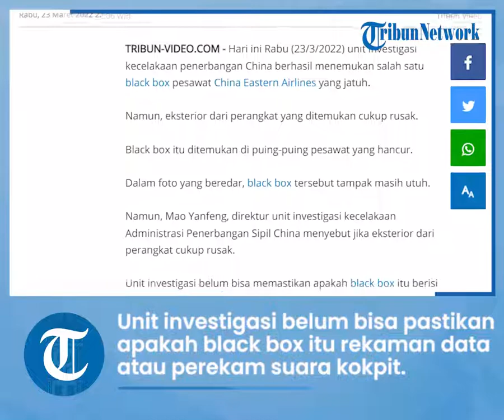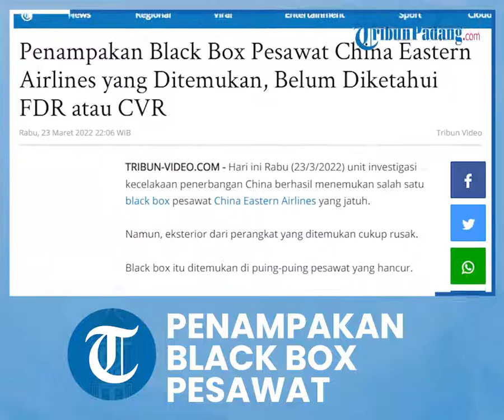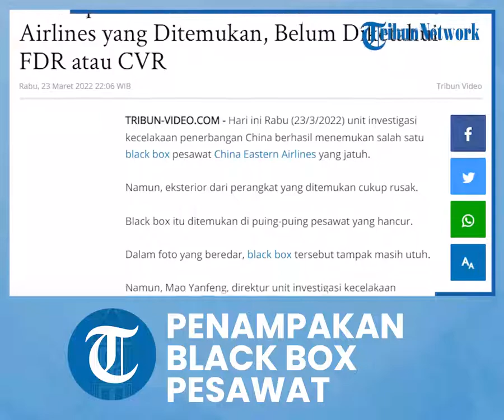Penampakan Black Box Pesawat China Eastern Airlines, Ditemukan dalam Kondisi Eksterior yang Rusak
TRIBUN-VIDEO.COM - Hari ini Rabu (23/3/2022) unit investigasi kecelakaan penerbangan China berhasil menemukan salah satu black box pesawat China Eastern Airlines yang jatuh.

Namun, eksterior dari perangkat yang ditemukan cukup rusak.

Black box itu ditemukan di puing-puing pesawat yang hancur.

Dalam foto yang beredar, black box tersebut tampak masih utuh.

Namun, Mao Yanfeng, direktur unit investigasi kecelakaan Administrasi Penerbangan Sipil China menyebut jika eksterior dari perangkat cukup rusak.

Unit investigasi belum bisa memastikan apakah black box itu berisi rekaman data penerbangan atau perekam suara kokpit.

“Eksterior dari perangkat yang ditemukan cukup rusak dan penyelidik garis depan sedang mencari tahu apakah itu perekam data penerbangan atau perekam suara kokpit,” Mao Yanfeng, direktur unit investigasi kecelakaan Administrasi Penerbangan Sipil China, mengatakan kepada wartawan.

Pihaknya hingga kini juga masih terus mencari keberadaan salah satu black box yang masih hilang.

Ratusan unit bantuan diterjunkan ke lokasi kejadian untuk mengidentifikasi lokasi dan memastikan apakah ada korban selamat.

Diketahui, black box tersebut nantinya bisa memberikan petunjuk penyebab Boeing 737-800 jatuh dari ketinggian jelajah dan menabrak lereng bukit.

Menurut Mao, kecelakaan itu terjadi pada saat cuaca dalam kondisi baik untuk terbang dan tidak berbahaya.

Selama perjalanan, awak pesawat juga melakukan komunikasi seperti biasanya dengan unit kontrol lalu lintas udara.

Bahkan, kondisi pilot dan awak pesawat lainnya dalam kondisi sehat.

"Berbicara pada konferensi pers yang sama, Sun Shiying, ketua cabang Yunnan China Eastern Airlines, mengatakan bahwa tiga pilot dalam keadaan sehat," ujarnya.

Pesawat juga memenuhi persyaratan untuk terbang selama pemeriksaan sebelum lepas landas.

Diketahui, pesawat Boeing 737-800 China Eastern Airlines telah jatuh pada Senin (21/3/2022).

Dengan penumpang yang berada di dalam pesawat tersebut yakni 132 orang.

Seluruh penumpang dan awak pesawat diduga tak ada yang selamat.

(Tribun-Video.com)